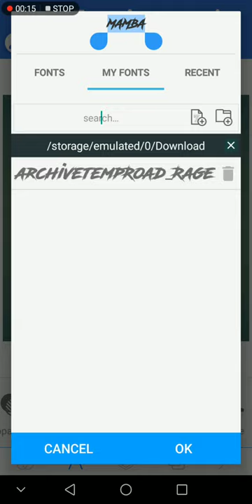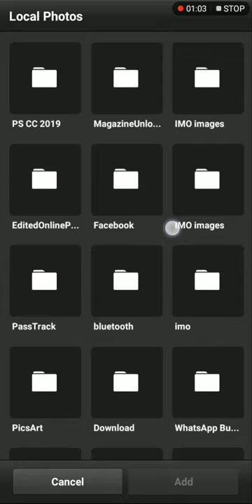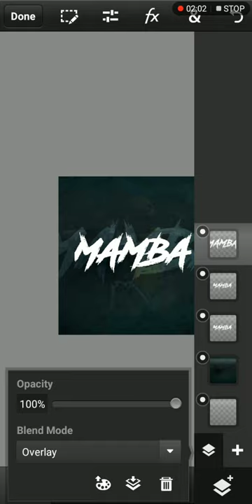how to make logo like snax